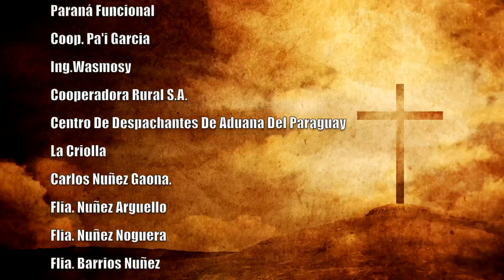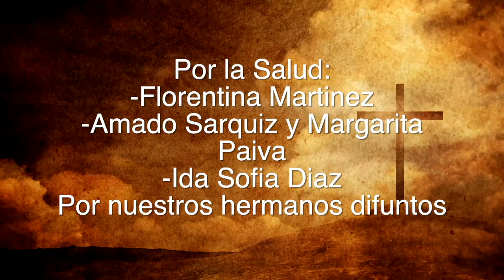Misa 29 de Marzo 2023